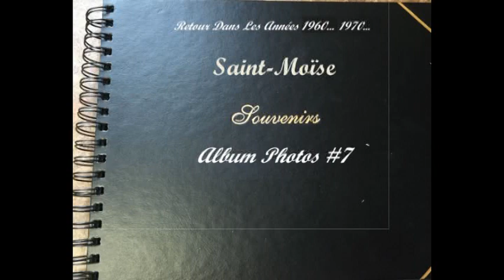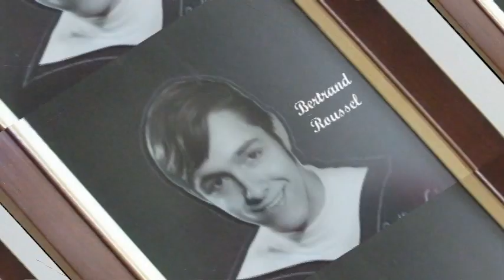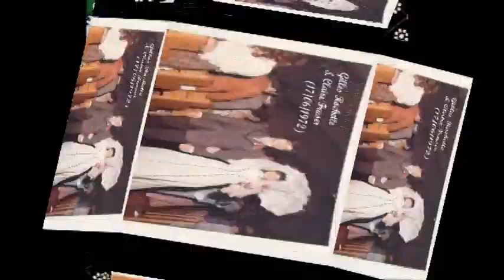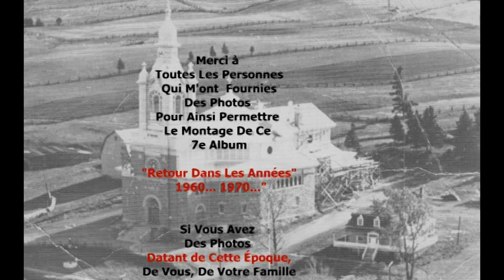Album St-Moïse #7 - Album Photos Souvenirs 1960...1970...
Album de photos souvenir de personnes ayant habité Saint-Moïse dans les années 60... 70...